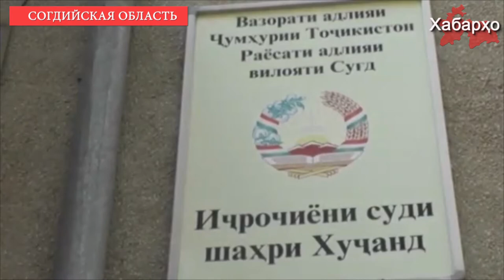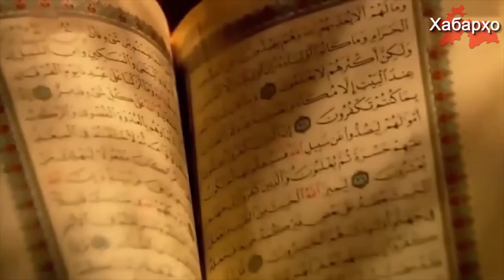Очередной приговор члену исламского движения в Таджикистане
Суд на севере Таджикистана приговорил активиста исламского движения "Хизб ут- Тахрир"  к шести с половиной годам лишения свободы, сообщает пресс-служба генпрокуратуры Таджикистана.